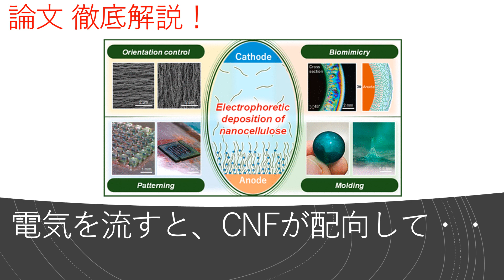【論文 2022】電気を流すと、CNFが配向して・・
これまでCNF成形体は、ランダムに配向したフィルムしかありませんでした。
CNF分散液に電気を流すと、配向方向を自由に制御でき、どんな複雑な形状も作れます。
また、ツルツルな板や人工軟骨もできて、抗ウィルス性もあります。
より詳しくは、こちらの論文を
"One-Pot Hierarchical Structuring of Nanocellulose by Electrophoretic Deposition"
Kasuga, Nogi et al.